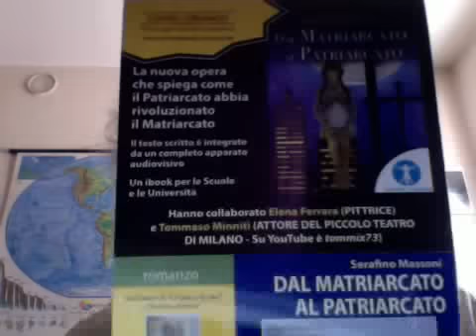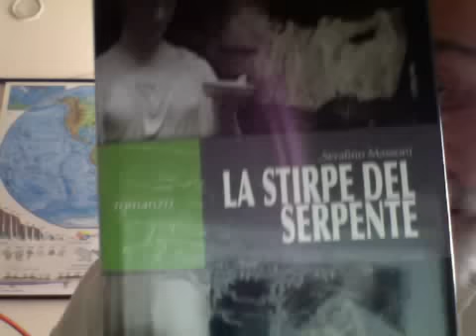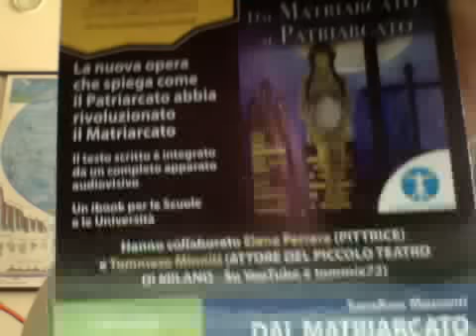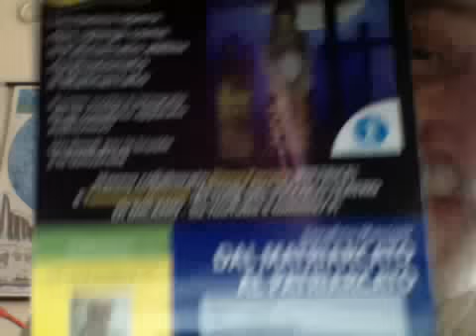Francesca Io Le Donne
Lettera di Francesca X  ...  Caro Serafino,

sono un'altra donna come tutte quelle che descrivi nei tuoi video.
E' incredibile ma guardando il tuo video "Se La Tua Mogliettina Comincia A Sognare Saffo Di Lesbo" sembra strano ma mi hai commosso.
Si strano perchè parli di sesso. amore passionale e mi commuovi.
Tutto quello che dici è maledettamente vero, fa male, perchè sveli qualcosa che da tanto tempo noi donne celiamo sotto quel letto da "sposine".
Viviamo in una cultura piena di stereotipi che ci condiziona terribilmente, sembra quasi una gabbia da cui non si possa uscire.
Personalmente ho incominciato a vedere qualcosa quando sola pensavo con la mia testa e non riuscivo a credere quello che le suore (non ci crederai ma ho fatto tutta la mia carrira scolastica dalle suore salesiane!).
Forse il mio segreto sta nel mio nome "Francesca" che significa Libera. Lo prendo come un segnale, come un istinto, una via da seguire. Segretamente nella mia vita ho sempre seguito il mio istinto la mia unica forza e ti posso dire una cosa: quello che dici è tutto vero!

La cosa che non mi quadra è che come hai fatto a capire queste cose? Sicuramente non sarà stata tua moglie...

Ancora grazie per i tuoi video

Francesca